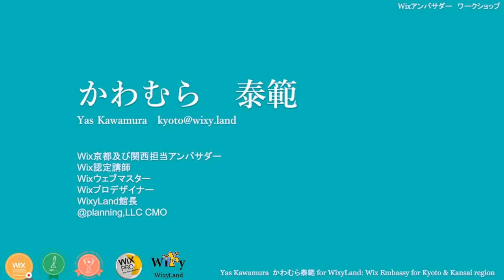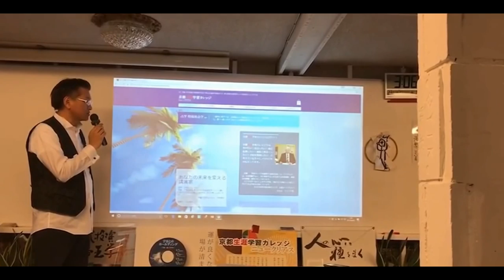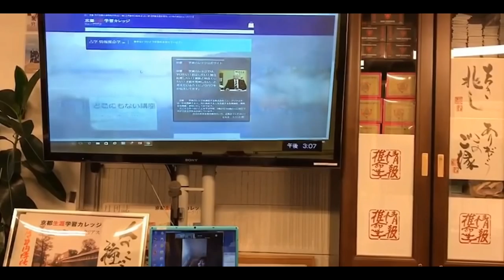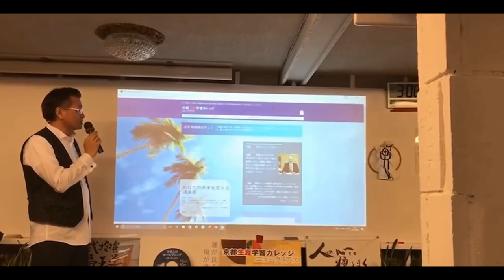Workshop report of Wix Ambassador for Kyoto & Kansai Region, WCT Yas Kawamura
2017/06/06
This is a Wix workshop report held in Kams Hall,  Fushimi-ku, Kyoto City.
20 actual participants
10 people participating in Zoom( like Skype system)

Staff on the day
Wix Ambassador / WCT Kawamura Yasunori
Wix pro school principal Naoko Fujiwara
Everyone at Nucleus Inc.

Lecturer: WixyLand Kawamura Taisuna
Wix Kyoto and the Kansai area Ambassador
Wix certified instructor
Wix Webmaster 2016 Superstar
Register Wix Pro Designer

WixyLand: World's first Wix certified qualified service shop
Kyoto Shi Nakagyo-ku Teramachi Kyogoku shopping district Hexagon descending Sakuranoko 430-6 Kawasaki Building 2F